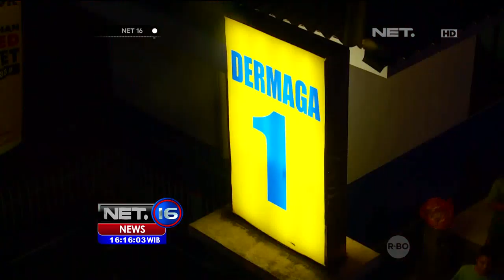Pemerintah Akan Gelar Evaluasi Mudik 2016 Menyeluruh - NET16